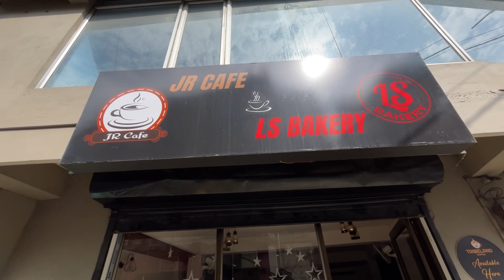JR CAFE & LS BAKERY Aizawl ( Chaltlang Kawn )